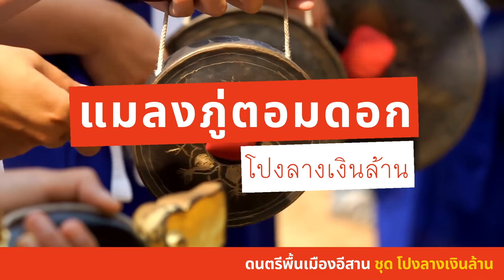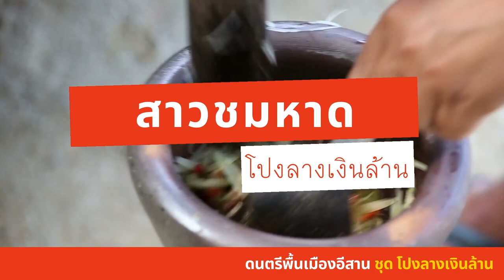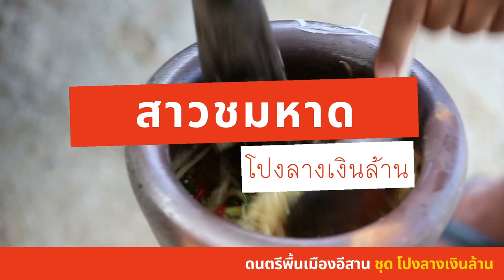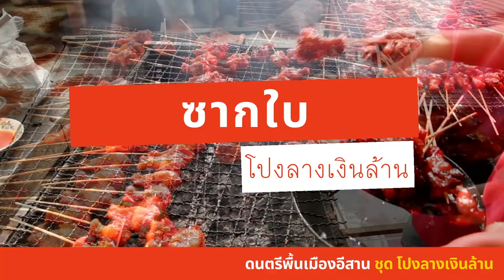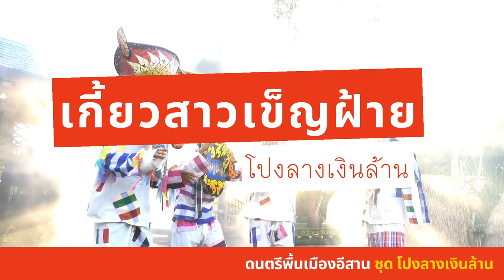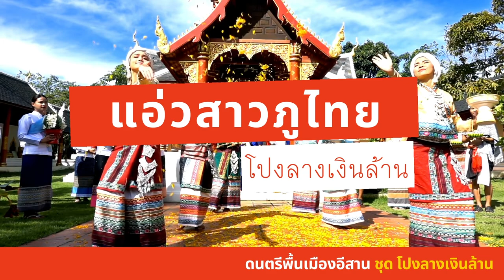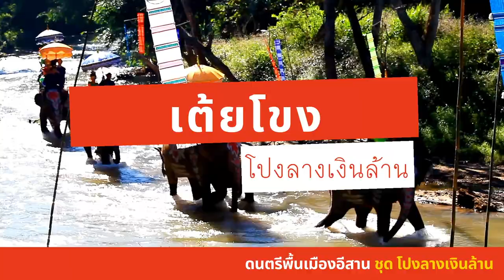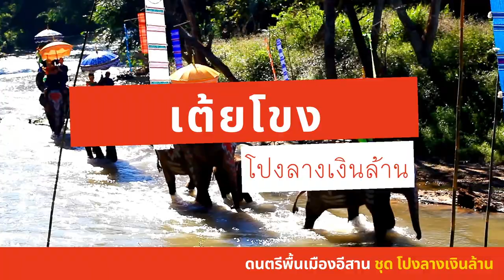โปงลางเงินล้าน | ม่วนนนนนๆรับสงกรานต์ [ ดนตรีพื้นเมืองอีสาน ]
ดนตรีพื้นเมืองอีสาน : โปงลางเงินล้าน
1. แมลงภู่ตอมดอก
2. ตังหวาย
3. สาวชมหาด
4. ซากใบ
5. เกี้ยวสาวเข็ญฝ้าย
6. ถอนกล้า ดำนา
7. แอ่วสาวภูไท
8. ลำเพลิน
9. เซิ้งบ้องไฟ
10. เต้ยโขง
11. นางนาค
12. ไล่วัวข้ามภู